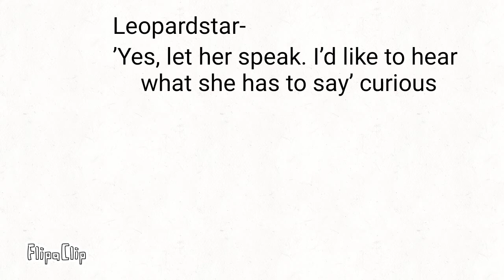Audition for leopardstar and squirrelflight!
The lines are on screen ^^